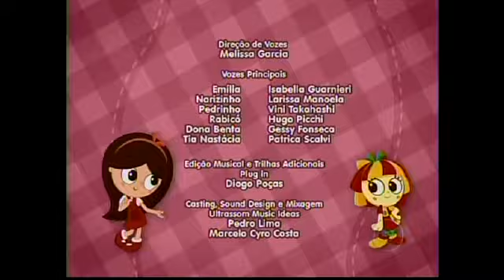Sítio do pica pau amarelo - Bolo Tia Nastácia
Sítio do pica pau amarelo - Bolo Tia Nastácia desenho animado